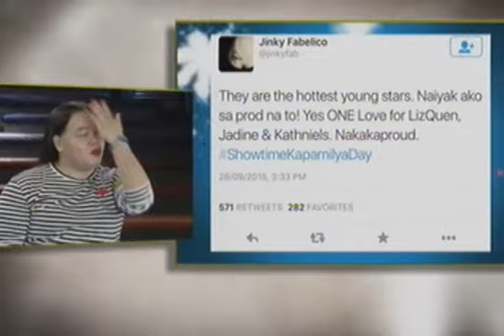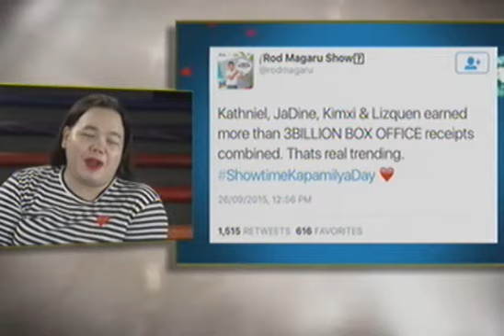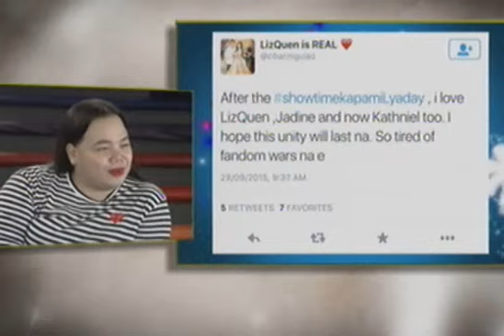It's Showtime Online Episode 1: Vice Ganda with Darla Sauler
Tuloy lang ang kwentuhan at good vibes! It's Showtime Online pagkatapos ng live show hosted by Darla Sauler. para makasali sa walang ending na saya!